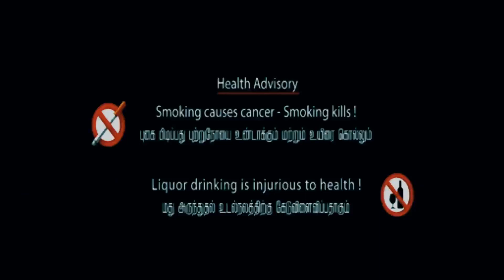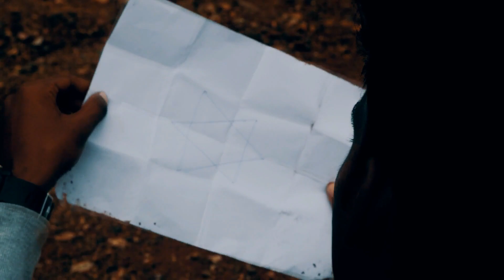No Way Out- 2 | Tamil crime short film | ft.Sunil | Mr.DK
starring : sunil
dop : Dk
editing : Dk
directed : Dk
producer : Dk